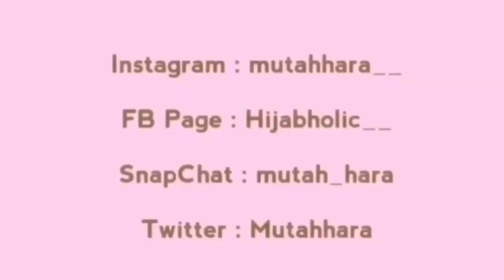Easy and Comfy Niqab style with Chiffon Hijab|| Full Coverage || Mutahhara ♥️